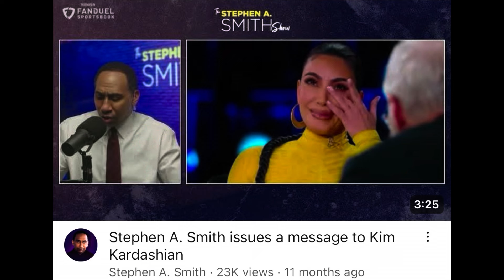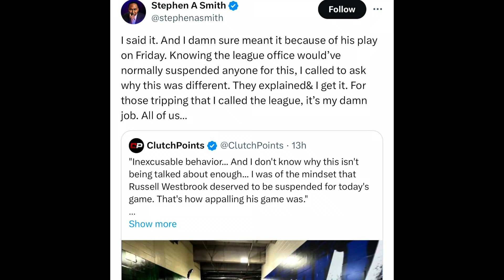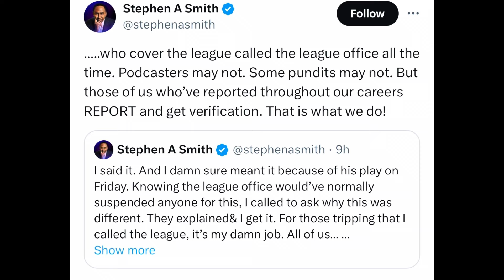Stephen A Smith RESPONDS To Gillie & Stephen Jackson BACKLASH For SNITCHING On Russell Westbrook